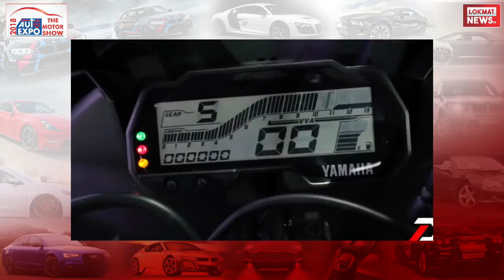Yamaha R15 V3 @ Auto Expo 2018 : Lokmat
ऑटो एक्सपो 2018 में यामहा की बहुप्रतीक्षित Yamaha ने R15 V3.0 भारत में पेश की, Yamaha की इस बाइक की भारत में बेसब्री से इंतजार किया जा रहा था। इसकी कीमत शोरूम में 1.25 लाख रुपये है। कंपनी ने Yamaha YZF R15 V3.0 की बुकिंग पहले से ही शुरू कर दी थी। इस बाइक को 5,000 रुपये में बुक किया जा रहा था। हालांकि, कंपनी ने बुकिंग को लेकर अभी ऐसी कोई आधिकारिक जानकारी नहीं दी है कि अब तक इसकी कितनी बु‌किंग हो गई है।